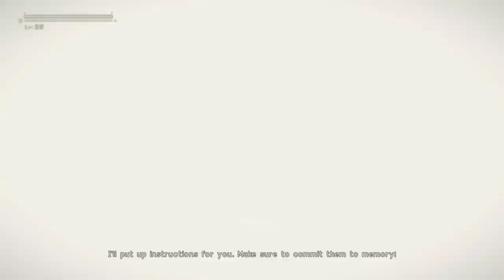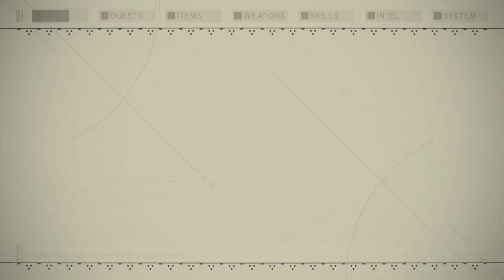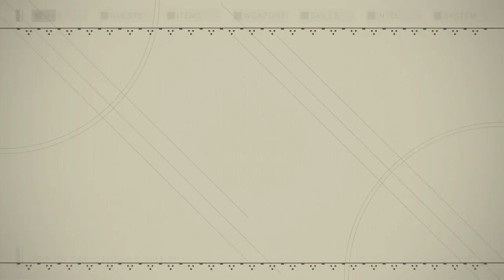NieR Automata #53 City Ruins playing as s9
There are also some different robots if you playing nier with 9s. Im not sure if anyone have noticed that. But there are hundreds of new monsters around. Also 2b seems friendlier from his perspective.